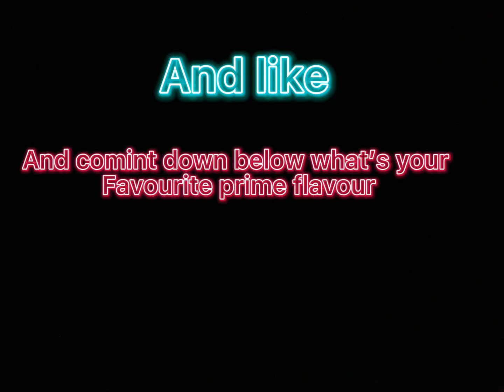Taste testing all prime flavours from ksi and Logan Paul